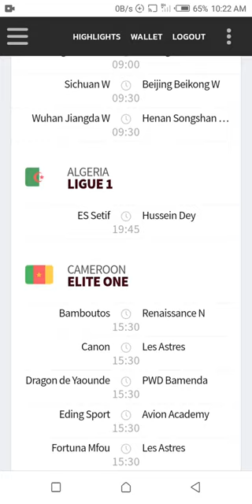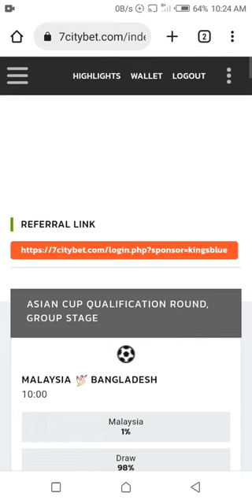7citybet.com Review | Your Income Depends On Your Budget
7CityBET offers you all the best online betting from every corner of the planet with thousands of online betting markets.

I think 7citybet is here to stay and not to scam anyone. That's my 7citybet.com review.